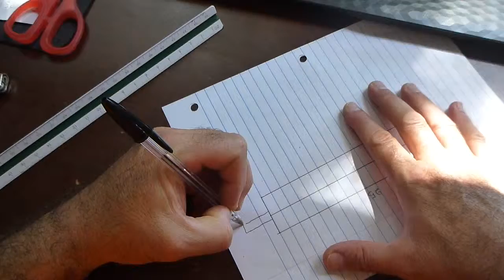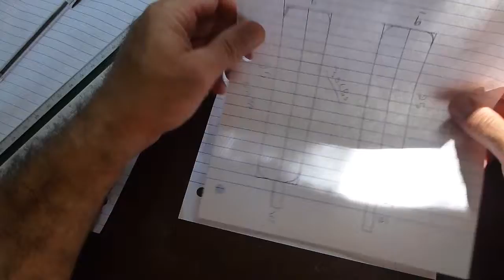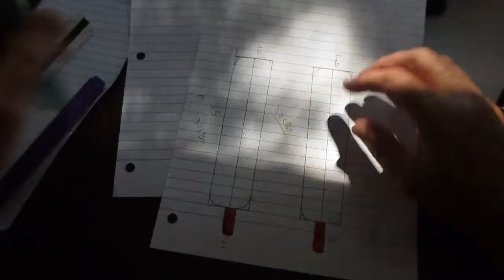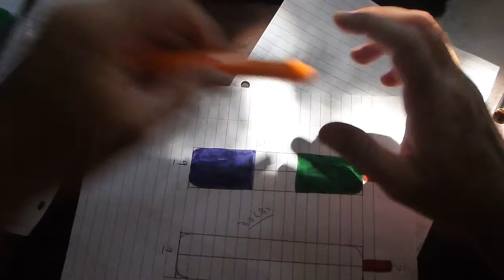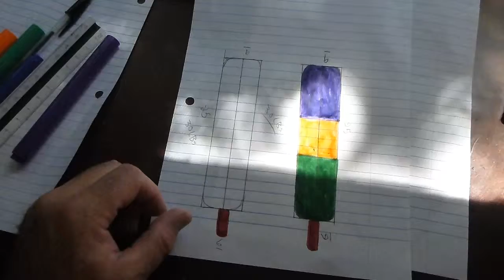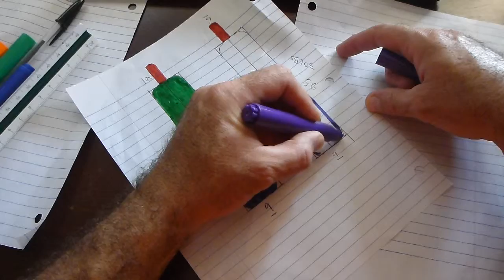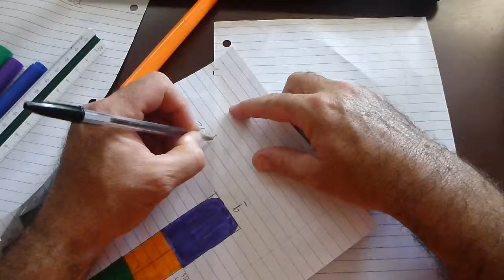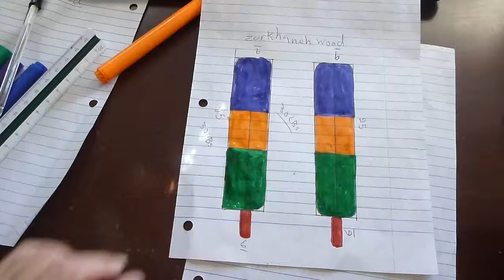August 25 2013,, drawings of Zurkhaneh,,